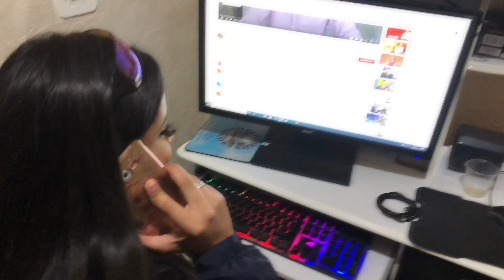FOI PAGAR PENSAO E TEVE UMA SUPRESA